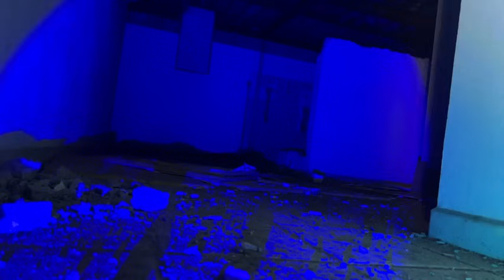Transmisión inédita en otro ángulo del Balneario 👹👹👹🔥